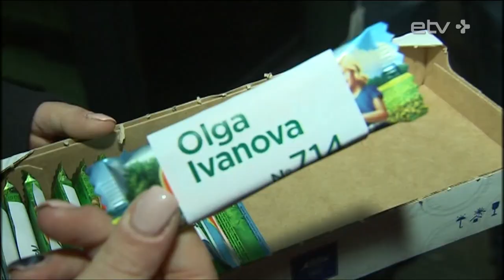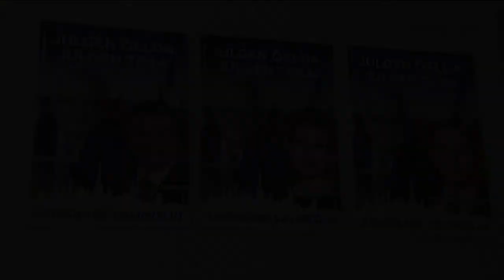Политик Ольга Иванова: Я оставляю все двери открытыми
Политик Ольга Иванова считает сокрушительным поражением тот факт, что Союзу Сависаара и "Делового Таллинна", в рядах которого она баллотировалась в городское собрание столицы, не удалось преодолеть проходной барьер. В передаче "ТВой вечер" Иванова, которая является депутатом парламента, откровенно рассказала, что будет делать дальше.

Ведущие шоу "ТВой вечер" - Анна Сапроненко и Илья Нартов.

ETV+ - русскоязычный телеканал об Эстонии.